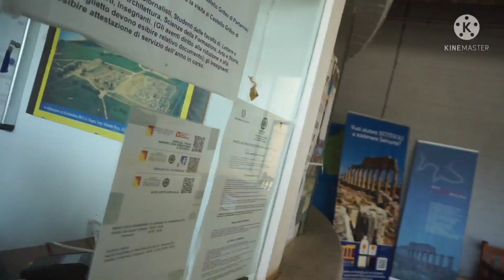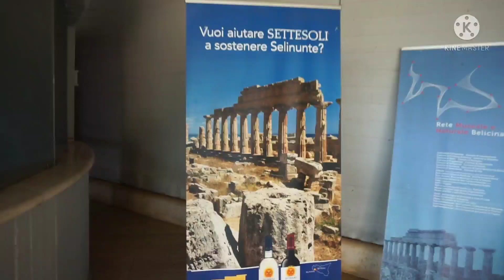시칠리아 여행 셀리눈테 신전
시칠리아의 그리스 신전유적지 셀리눈테 Selinunte 의 헤라신전을 소개합니다.